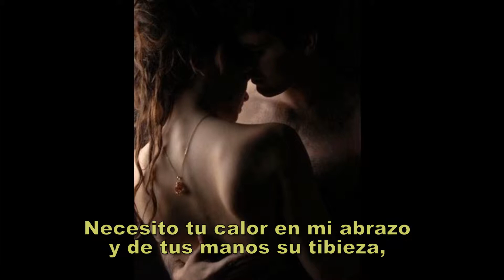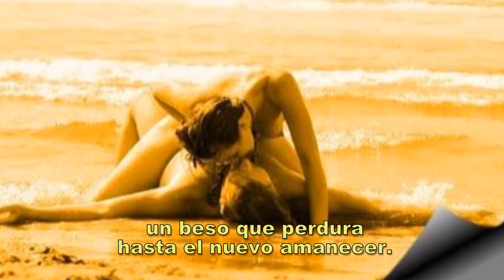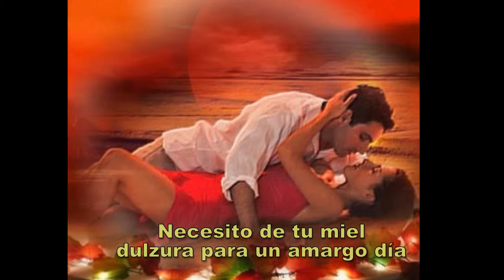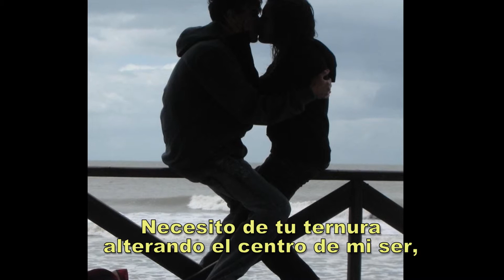NECESITO - CANCIÓN (Zoila García//Marco Ubillús)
Necesito de tu tiempo, un instante para amarte, no habrá contratiempo que impida mi amor entregarte…
"NECESITO ", 3ra. Canción del álbum "AUSENCIAS", poema 10, del poemario del mismo nombre de la poetisa peruana ZOLU - Zoila Luiza García Rodríguez, Compositor e intérprete: Marco Antonio Ubillús Márquez